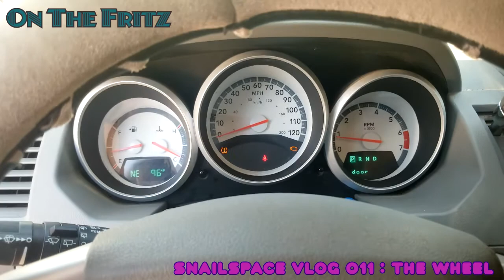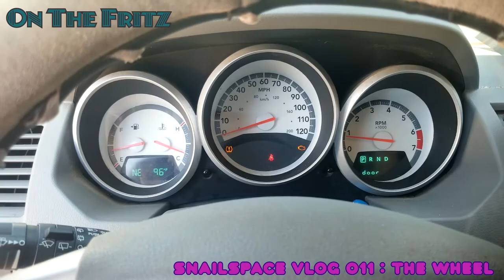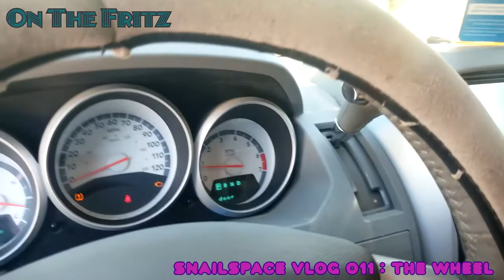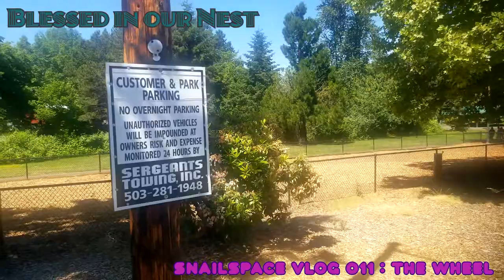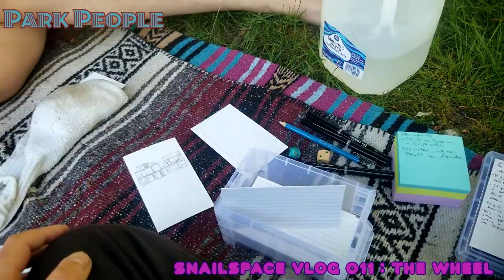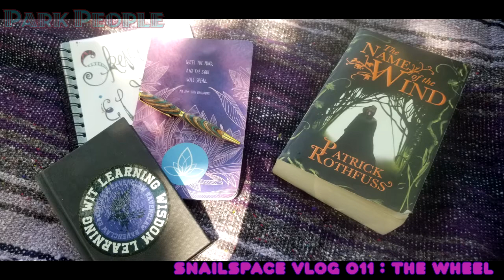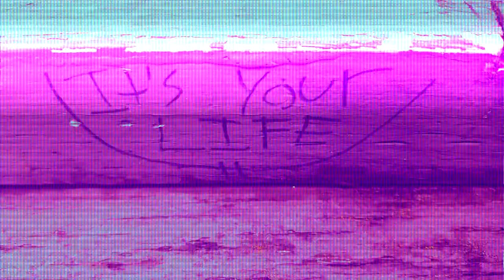🎡 SNAILSPACE VLOG 011: The Wheel ☸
Stitched together Videos where we show you slices of the life we're living with your help. As we look forward to perpetuating our lifestyle and sharing our song with the Land of Ports, while we hide out in the Dutchy of Grizzum. Most our Mornings start out at the Red Eyer, then we travel to The Park where we take in the scene as we stretch: before we bumble up Beastman Ave to bastion of Bread Bread.

We are Composed Through Conversation.

Support our Journey and The Arts!

Thank you for all you are,
Breathe Well : Drink Water
Stay Curious : Understand Love